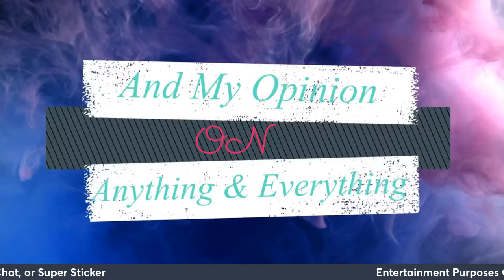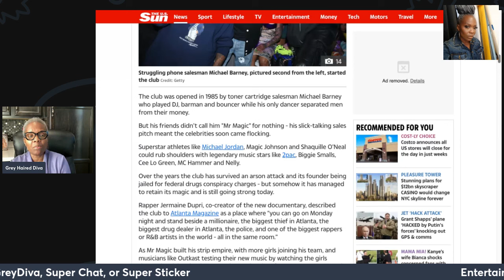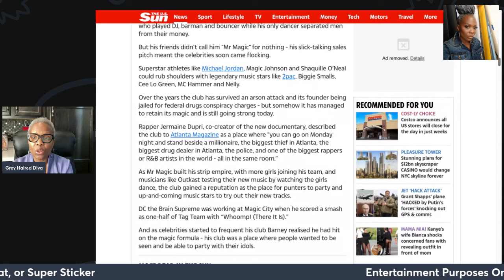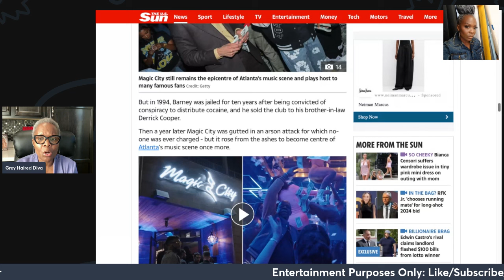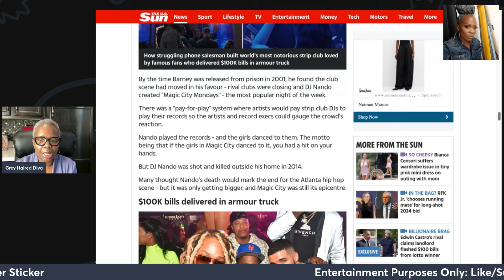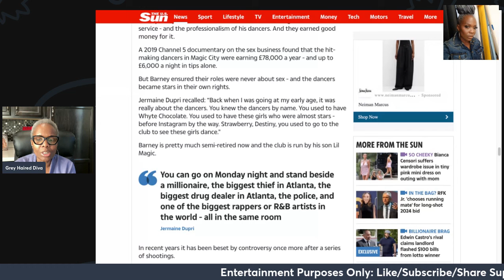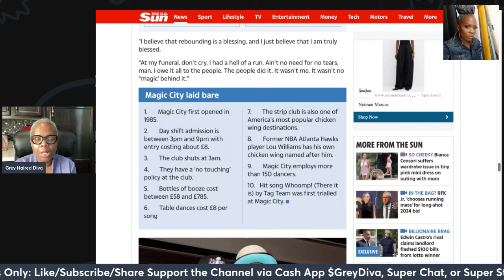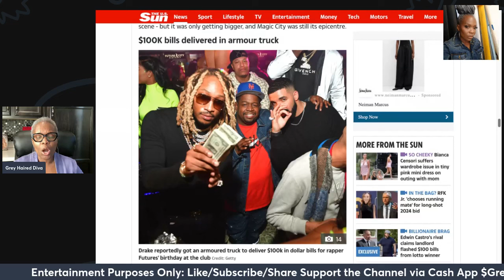Drake & Jermaine Dupri|Made Magic City Documentary|Where's the Magic| Selling Your Mind Body & SOUL🤔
drake and jermainedupri produced a documentary on the infamous Magic City strip club. Where is the magic in selling your mind, body, and soul to the devil? Your thoughts?